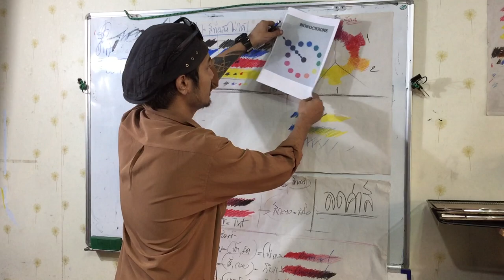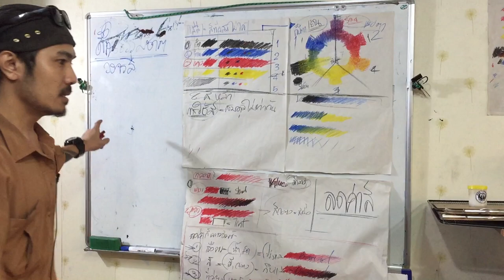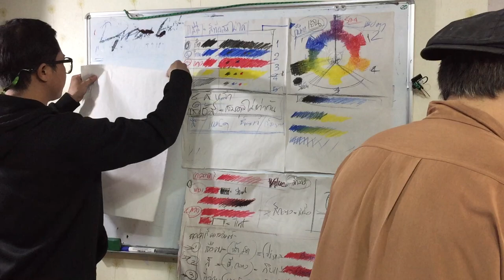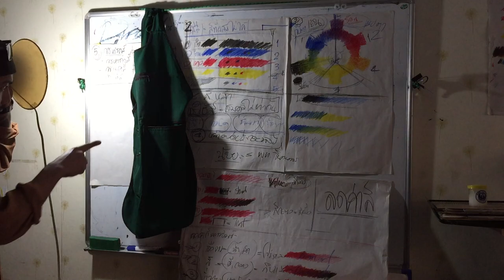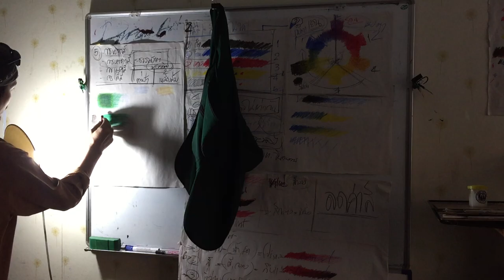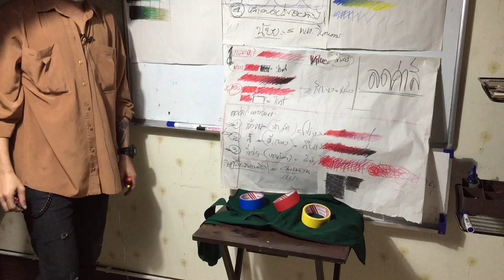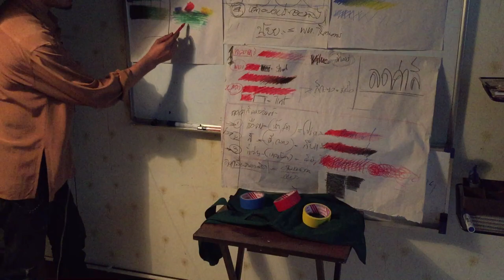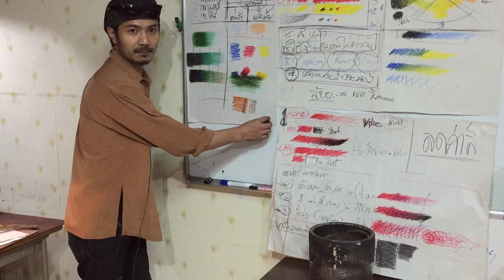10-02-63 ทฤษฎีสี การหาค่าสี การเมคสี การผสมสี การเบรคสีการผสมสีและการใช้สี